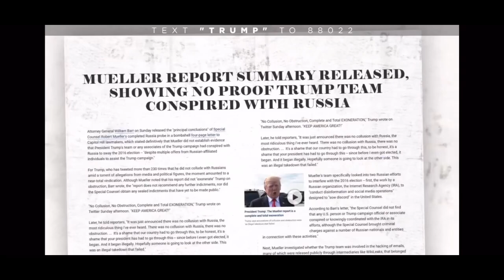Where Will You Be November 3, 2020?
I will vote President Donald Trump again in 2020! Maybe you vote some else or vote your President Trump again for second term!